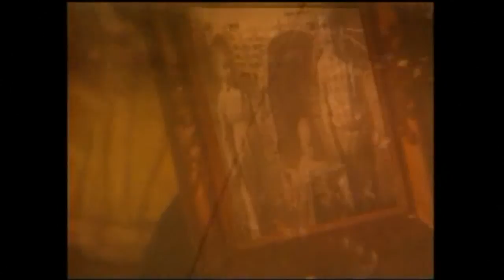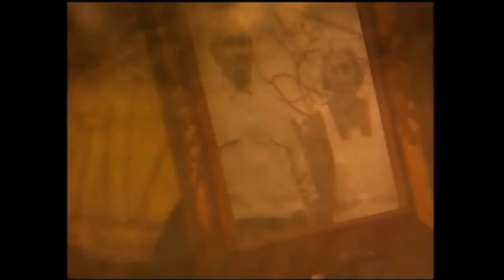Kev Carmody & the Tiddas On The Wire